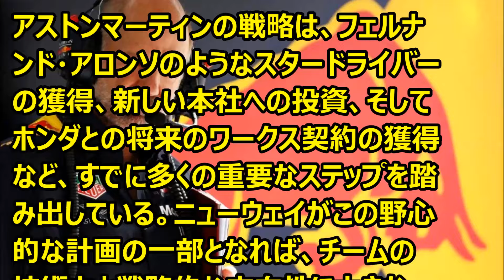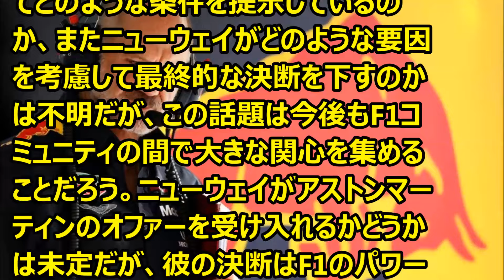Ｆ1 エイドリアン・ニューウェイ、F1ライバルから巨額のオファーを受けた ’24 03 30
Ｆ1情報　エイドリアン・ニューウェイ、オファーを受けたようです。